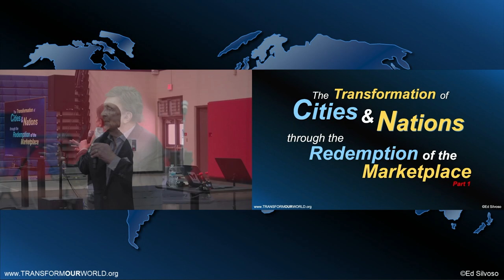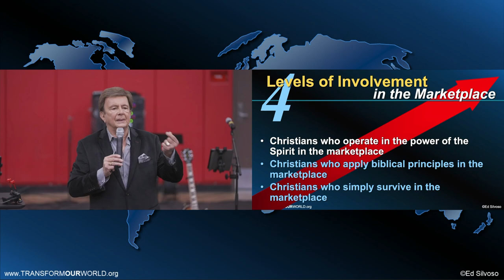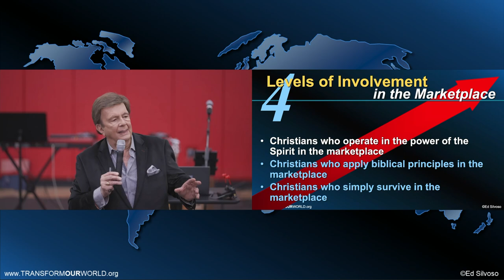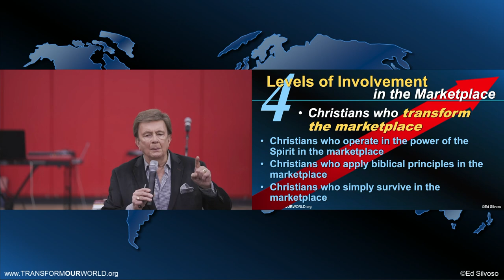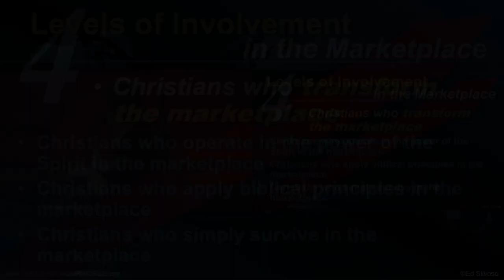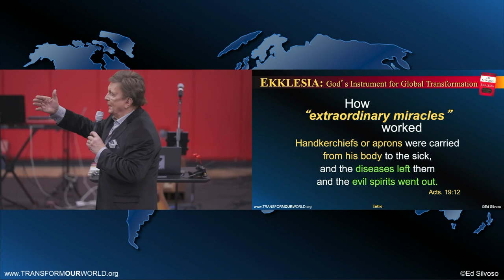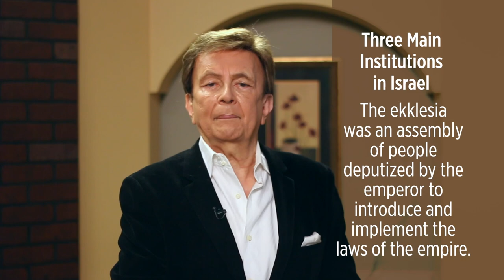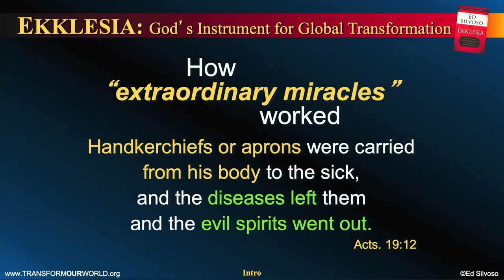Dr. Ed Silvoso | Epicentre Church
Join us as we welcome Dr. Ed Silvoso as our guest speaker! Dr. Silvoso encourages us to prayerfully bring transformation in our areas of influence! If you are interested in joining an Ekklesia Excelerator group, fill out this form

Dr. Ed Silvoso is the founder and president of Harvest Evangelism and the leader of the Transform Our World Network. His work experience includes banking, hospital administration, financial services, and church ministry, as well as coaching leaders on how to take the power and presence of God into the marketplace to see their sphere of influence transformed.

GET CONNECTED!:
Want to connect with Epicentre?

EPICENTRE LINKS:
= sign up to serve on Sunday!